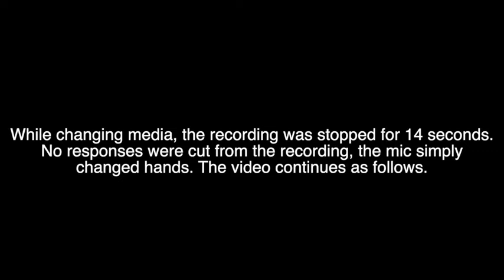Noise Ordinance Meeting